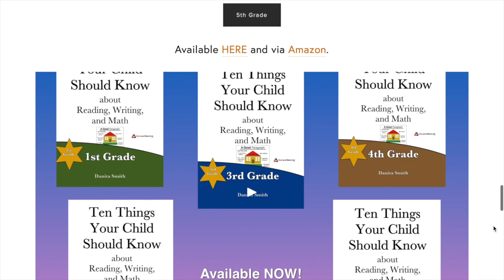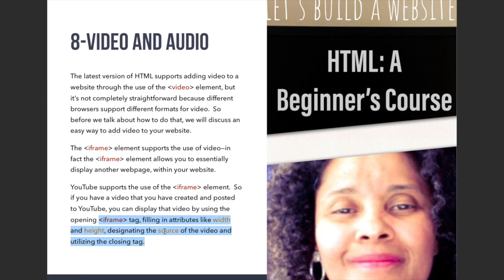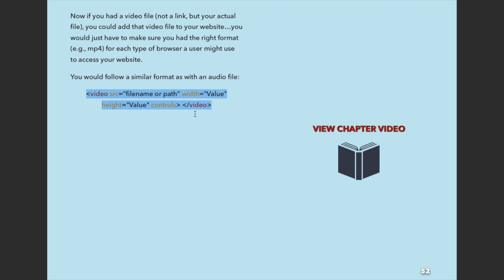Chapter 8 - Adding Video and Audio in HTML - HTML: A Beginner's Course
Teach yourself to code by learning HTML and CSS in this beginner's course.